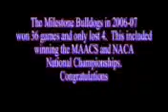06-07 Fighting Bulldogs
2006-07 Fighting Bulldogs highlights